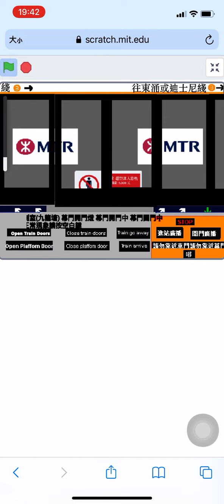Scratch Tung Chung line K-train+ 玩門